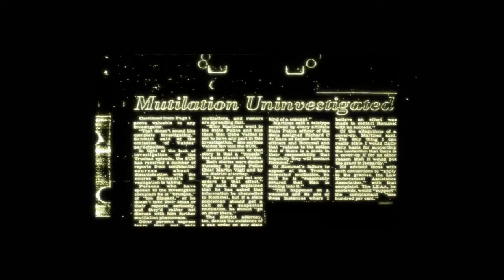Let's Play Condemned Criminal Origins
Please forgive the sniffing, I'm down with Freshers Flu.